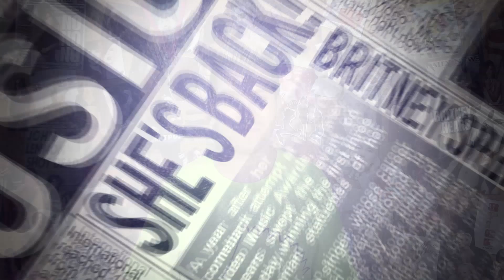David Bisbal & Alejandro Fernández en Abriré La Puerta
PopNews te trae toda la información sobre "Abriré La Puerta", el nuevo single y colaboración que significa un sueño cumplido de David Bisbal, colaborar junto a su ídolo Alejandro Fernandez.